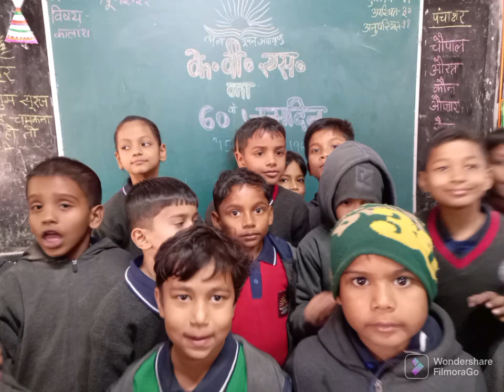kvs#15 December 2022 KVS Foundation Day । Sports Day KVOC Prayagraj.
KVS Foundation  Day celebrated  as Sports Day . जलेबी रेस , रेडी for school रेस , and aerobic dance by primary section were the टॉप highlights of the function.